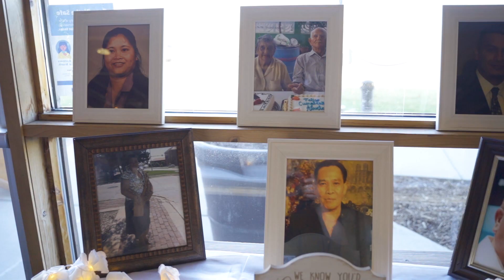Chris & Dayla Wedding Highlight